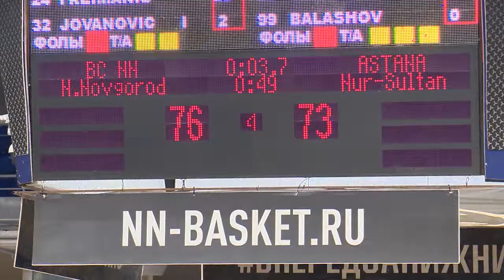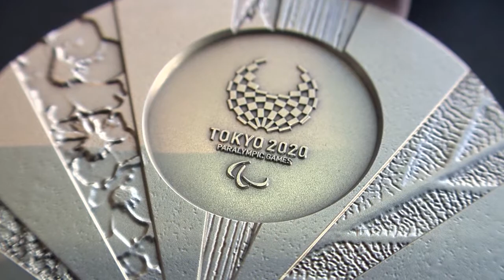Хет - трик на ННТВ 15.10.2021